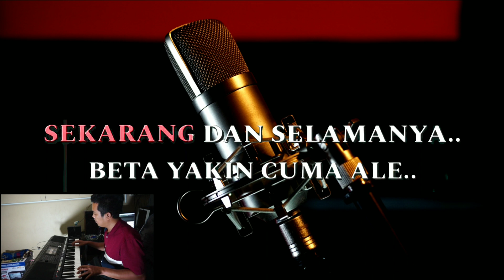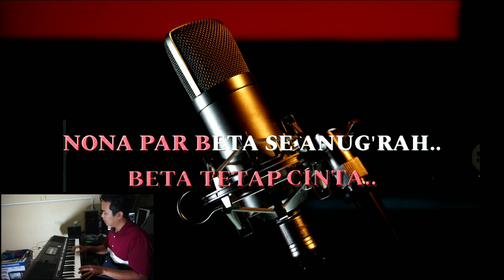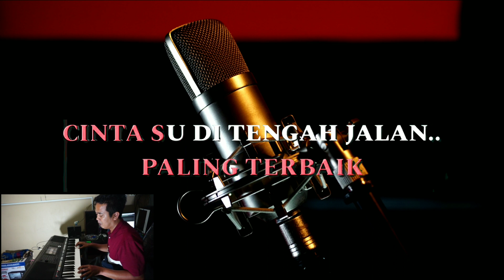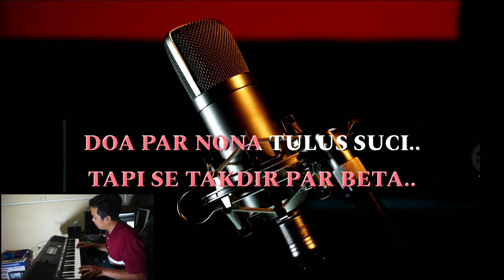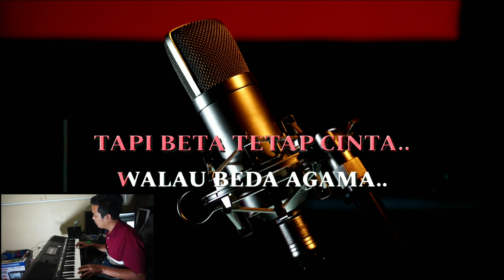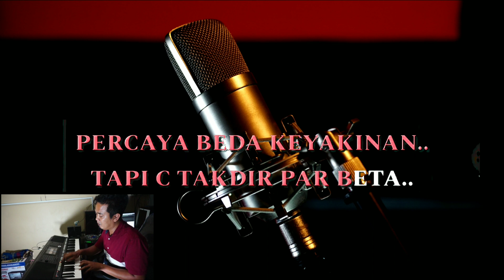CINTA BEDA AGAMA KARAOKE TEKS BERJALAN (AUDIO HD)